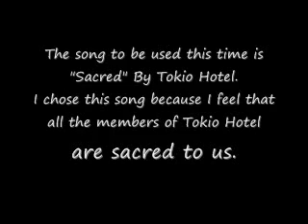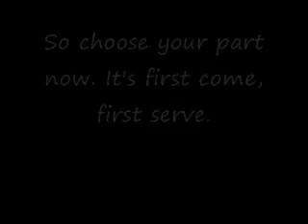[Fan Video Collab] Support Tokio Hotel [Gustav]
DEADLINE FOR VIDEOS: July 25th

This is a video for Gustav and Tokio Hotel, so we as fans can show our support to him and hope he will recover soon.

Here are the parts of the song and usernames:
001 - FreiheitForeva
002-
003-  Ashnic99
004- Screamtilyoufeelit
005- Tokiohotelfan502
006- Shawtymeli20
007- PunkRapperDer
008- Pazz0italiax0x
009- Christynne16
010- Gatomon47
011-
012-

Leave a comment of which part you want.

If you have any questions, please Message Gatomon47!

TOKIO HOTEL FOREVER!